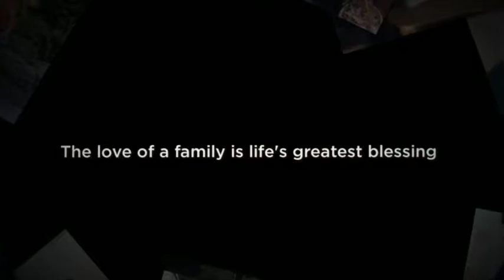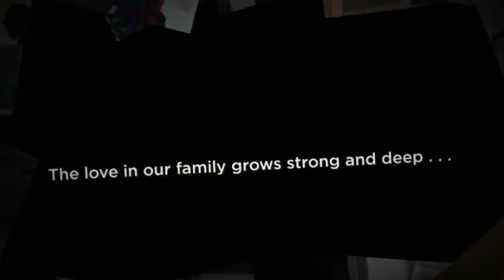Ardsley "Archie" Lahart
Ardsley Allen "Archie" Lahart, 87, beloved husband of Linda Lahart, went to sleep in the Lord's arms on Saturday, July 30, 2016, while at Manchester Manor Health Care Center. Archie was born in Daytona Beach, FL to the late William Edward and Mary Ella (Tossell) Lahart on July 27, 1929, and grew up in Florida and Canada. Archie proudly served our country in The United States Army. He worked in produce and sold flowers for Bob Russell. Archie worked on the Saint Laurence Seaway, a system of canals and locks in Canada. He loved to dance and met his wife Linda Lombard at the South Windsor Square Dance Club. Archie is survived by his wife of 10 years Linda Lahart; his son Timothy Lahart and his wife Maria of Meriden; his daughter Corrine Rao and her husband Sid of Forrest Hills, MD; his grandchildren Zak Mitchell, Ryan Kaplowitz, Kayla Rao; as well as Linda's son Clifford McQuarrie; daughter Donna McQuarrie and her daughter Dayton McQuarrie. Calling hours are being held at Ladd-Turkington & Carmon Funeral Home, 551 Talcottville Road, (Route 83) Vernon on Wednesday, August 3, 2016 from 10 - 11:30 AM with a service at the funeral home at 11:30 AM. Burial will follow at Hillstown Road Cemetery in Manchester with military honors.